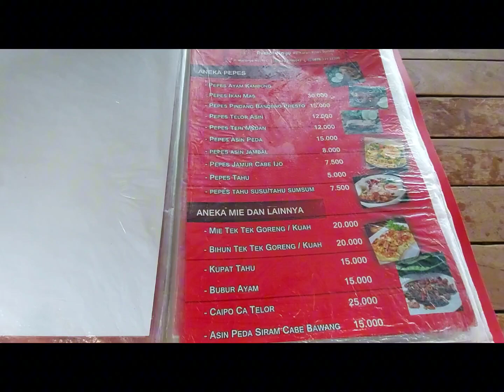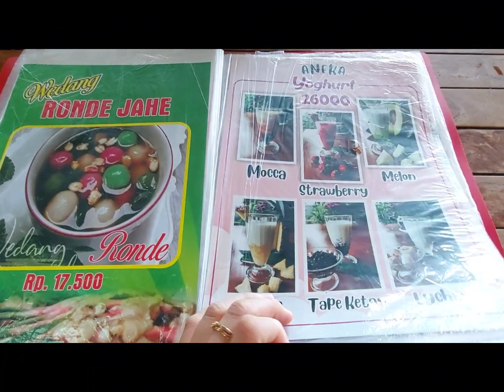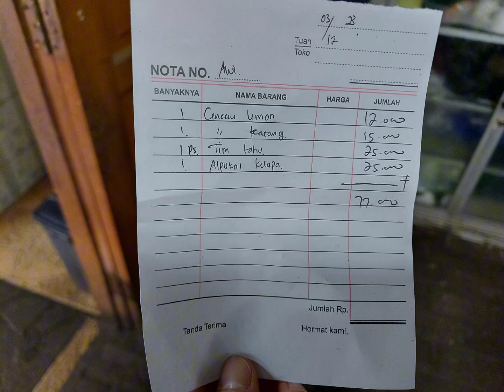Rumah Kayu Cafe Taiwan Lembang Rekomendasi Tahu kukus Enak di Lembang Bandung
Buat kalian yang rencana liburan, jgn lupa mampir kesini yaa..